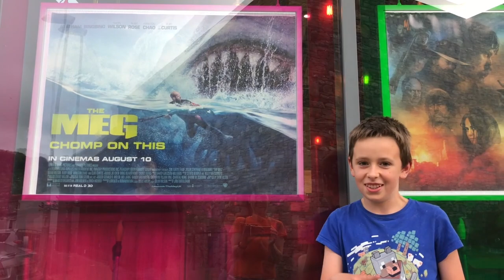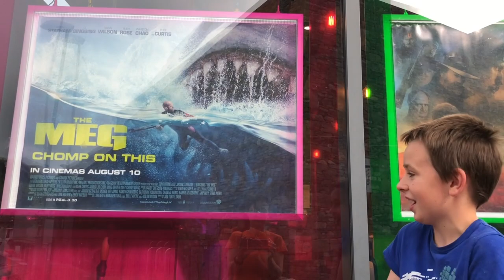The Meg Review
5 stars out of 5!